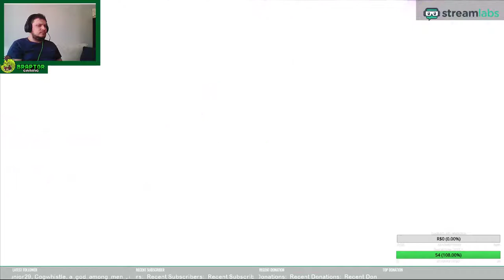Braptor e as Valkirias: Episódio 8